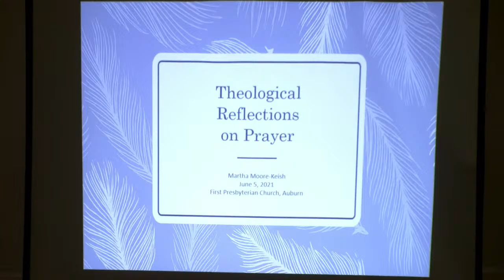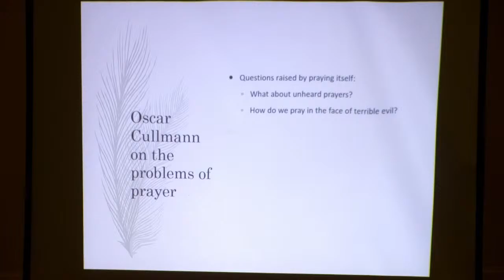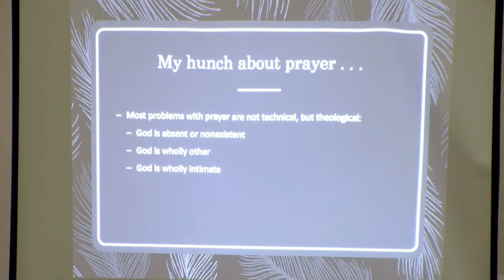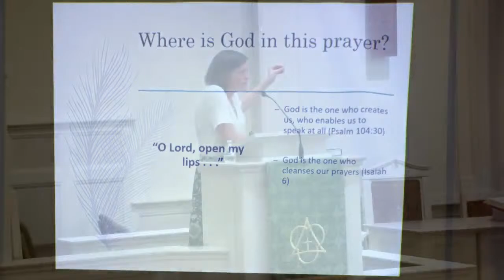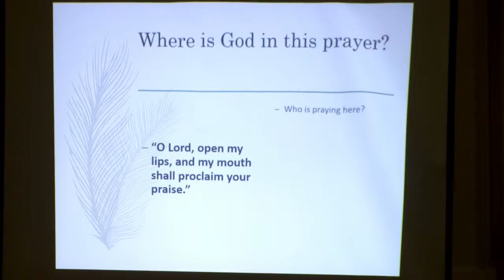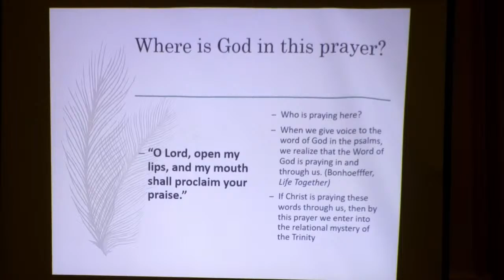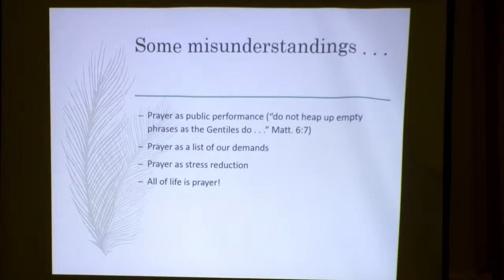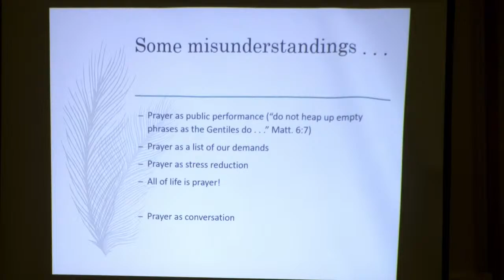FPC Auburn -- Rev. Dr. Martha Moore-Keish Lecture -- June 5, 2021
FPC Auburn Lecture June 5, 2021

"Christian Prayer for Today" -- Rev. Dr. Martha Moore-Keish, J.B. Green Professor of Theology at Columbia Theological Seminary.